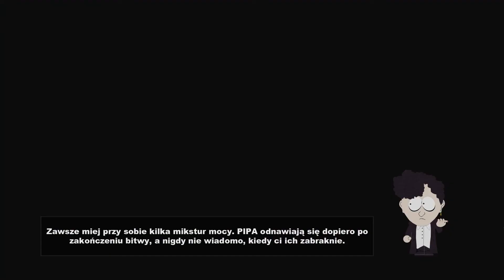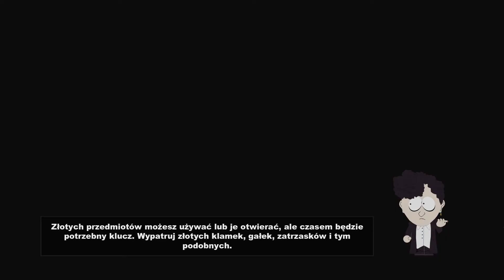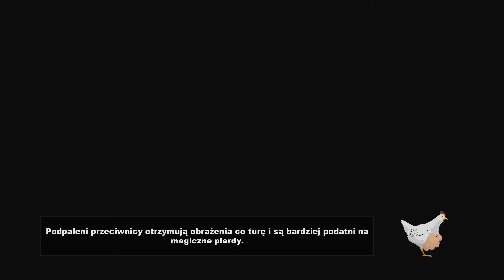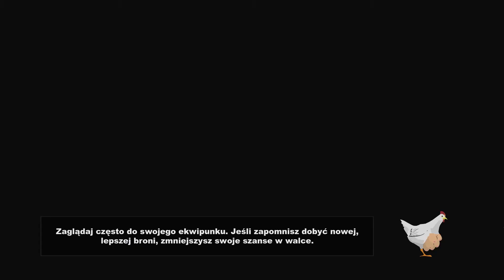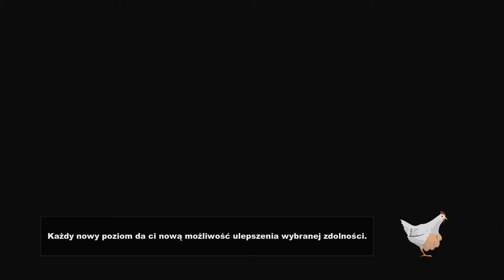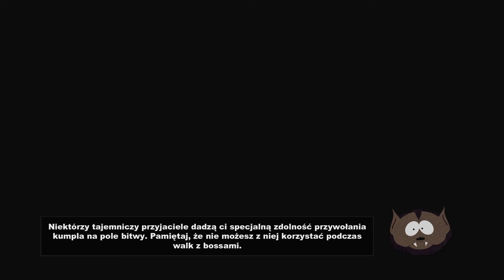Spotykamy Elfy | South Park: Kijek Prawdy, odc. 11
Nie zapomnijcie dać łapy w górę albo w dół, bo dzięki temu zwiększacie zasięg tego filmu

South Park: Kijek Prawdy to gra RPG stanowiąca adaptację szalenie kontrowersyjnej i równie popularnej kreskówki. Za stworzenie tytułu odpowiada specjalizujące się w tym gatunku studio Obsidian Entertainment, znane m.in. z takich hitów, jak Star Wars: Knights of the Old Republic II, Neverwinter Nights 2, Fallout: New Vegas czy Dungeon Siege III. W prace nad grą zaangażowani byli także twórcy animowanego pierwowzoru.
 W grze South Park: Kijek Prawdy gracze wcielają się w chłopca, który wraz z rodziną przeprowadził się niedawno do miasteczka South Park. Jego głównym celem jest wpasowanie się w grupę rówieśników i zdobycie jak największej liczby przyjaciół. Na drodze do realizacji tych ambicji czeka go wiele zwariowanych przygód i wyzwań. Fabuła utrzymana jest oczywiście w konwencji absurdalnego humoru, znanego miłośnikom serialu. Co warte podkreślenia – jest to pierwsza gra oparta na tej licencji, przy produkcji której aktywny udział brali twórcy animowanego pierwowzoru, czyli Matt Stone i Trey Parker.